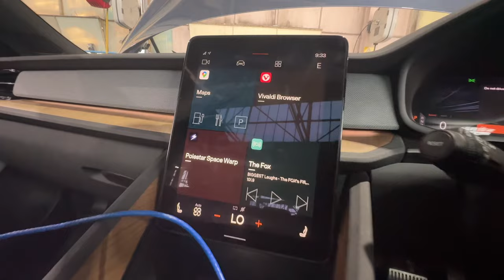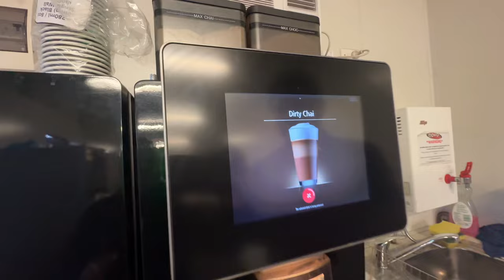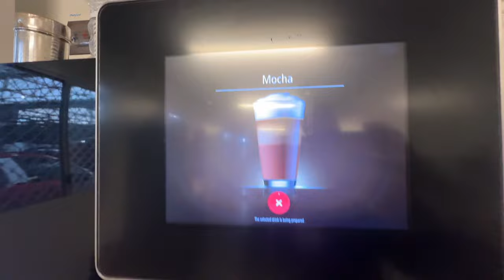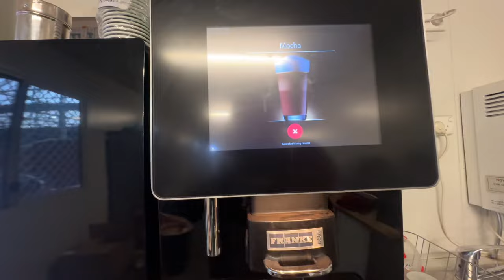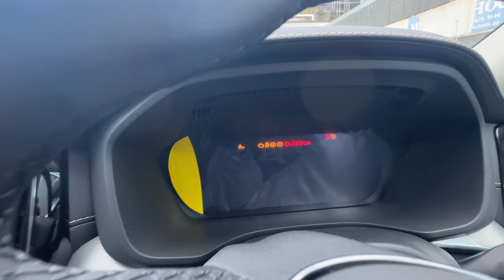A DAY LIFE OF A FILIPINO MECHANIC IN AUSTRALIA 🇦🇺🇵🇭 Buhay sa Australia